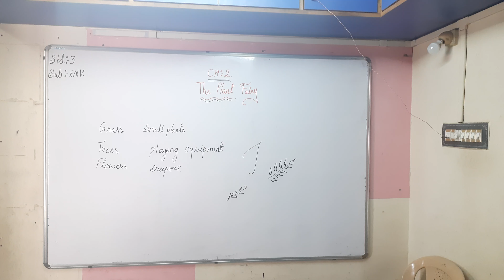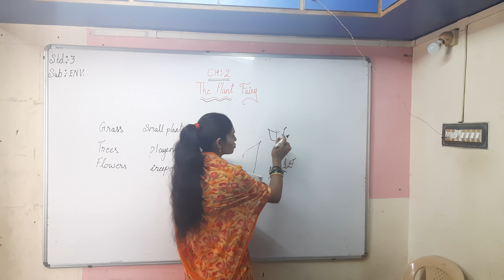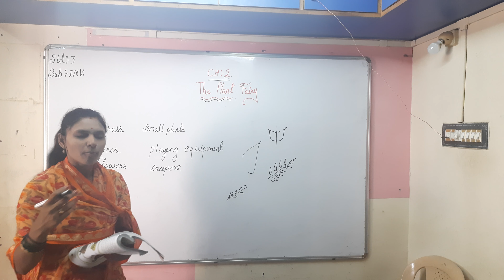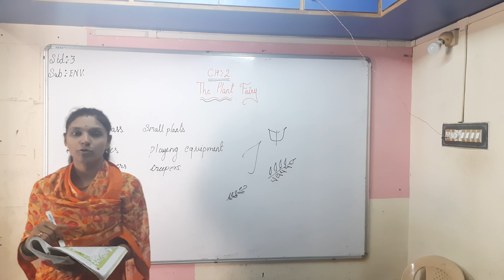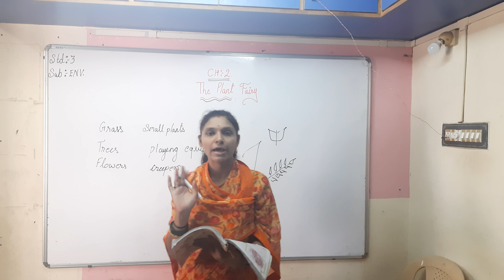Std 3rd Eng Med Environment Ch 2 P2